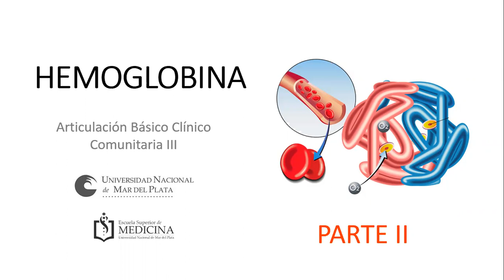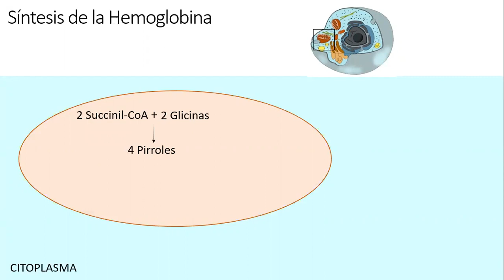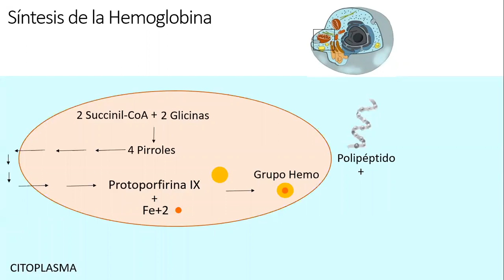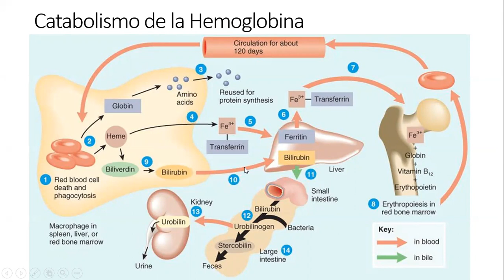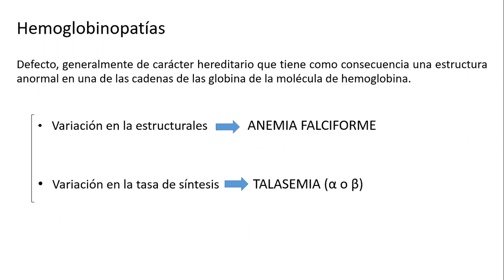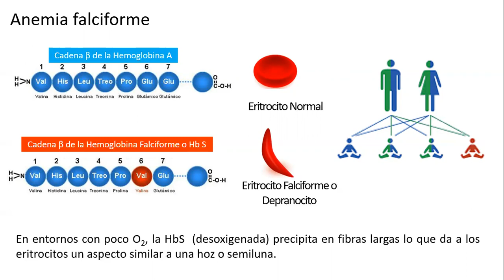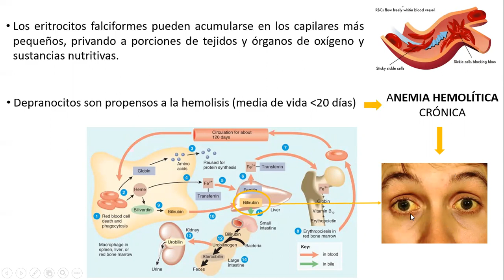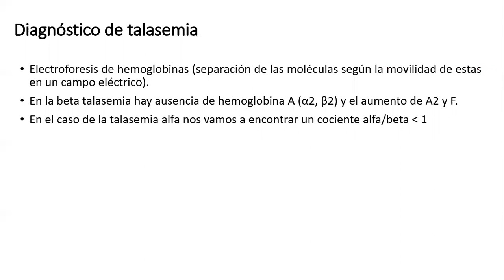Hemoglobina Parte 2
ARTI3 2021